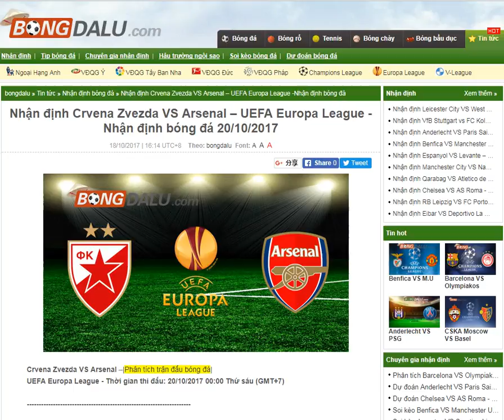Crvena Zvezda VS Arsenal – Europa League 20/10/2017-- share by Bongdalu.com